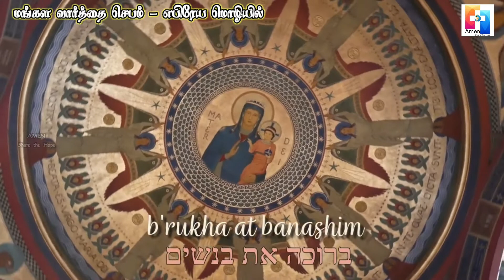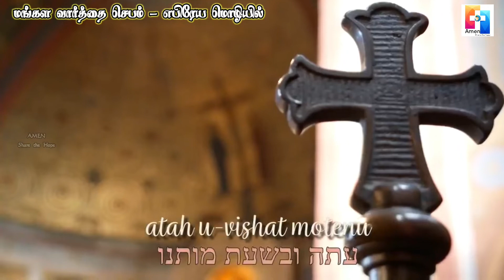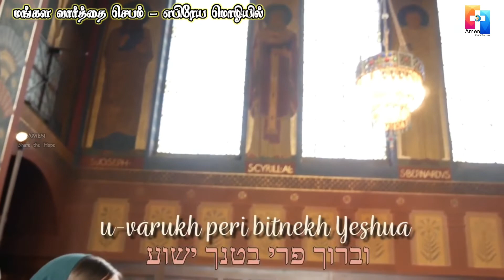மங்கள வார்த்தை ஜெபம் | எபிரேய மொழியில்